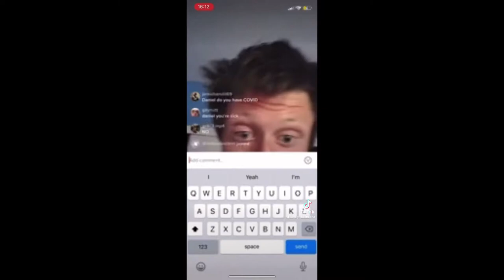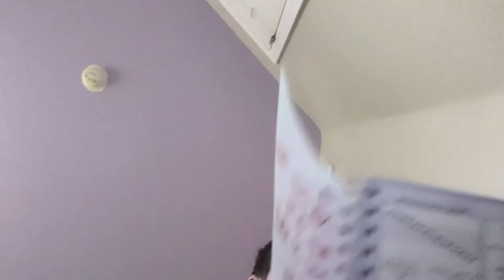Short Daniel Larson Compilation